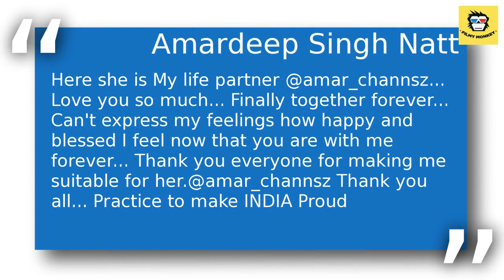WEDDING PICS: 'Super Dancer 3' Choreographer Amardeep Singh Natt Gets Married!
Amardeep Singh Natt and Chandni exchanged wedding vows in a traditional ceremony  on the presence of their families and close-friends.